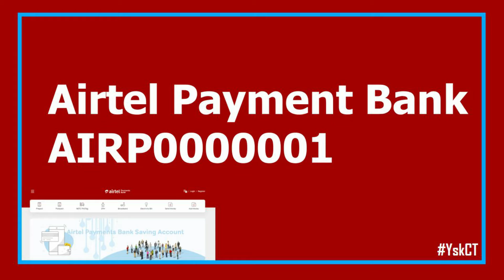Seven 7 Payments Banks UNIVERSAL IFSC CODE | AIRTEL PAYTM FINO IDEA JIO NSDL INDIA POST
Seven 7 Payments Banks UNIVERSAL IFSC CODE | IFSC CODE | AIRTEL PAYTM FINO IDEA JIO NSDL INDIA POST PAYMENTS BANK

हेलो फ्रेंड्स आज आप इस वीडियो में जान सकेंगे भारत के सात 7 PAYMENT BANK  के UNIVERSAL IFSC CODE PAYMENT BANK के नाम इस तरह है AIRTEL PAYTM FINO IDEA JIO NSDL INDIA POST PAYMENT BANK वीडियो को पूरा देखने पर आप को पता चलेगा की PAYMENT BANK IFSC CODE क्या है जो आप को IMPS NEFT मनी ट्रांसफ़र करते समय बहुत ज़रूरी होती है

Airtel Payment Bank -          AIRP0000001
Paytm Payment Bank -        PYTM0123456
India Post Payment Bank - IPOS0000001
Idea Payments Bank -         ABPB0000001
Fino Payments Bank -         FINO0000001
Jio Payments Bank -          JIOP0000001
NSDL Payments Bank -      NSPB0000001

और अधिक जानकारी के लिए हमारी सोशल मीडिया Link पर Click करें |

VLOG GORILLA POD
TRIPOD FOR MOBILE